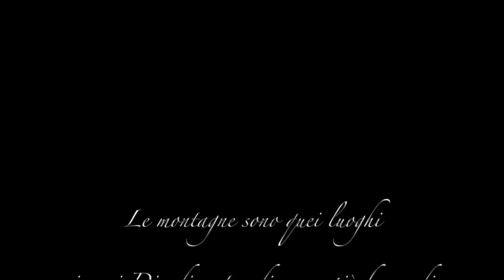Tre Cime Adventure